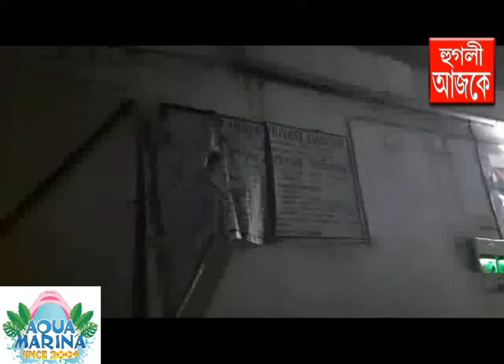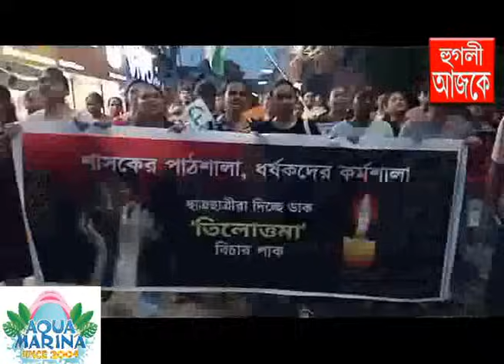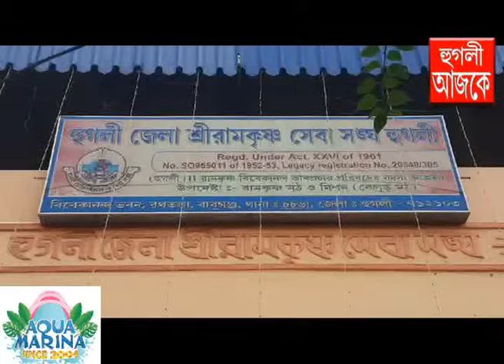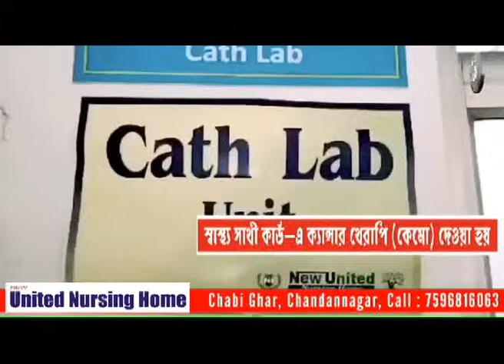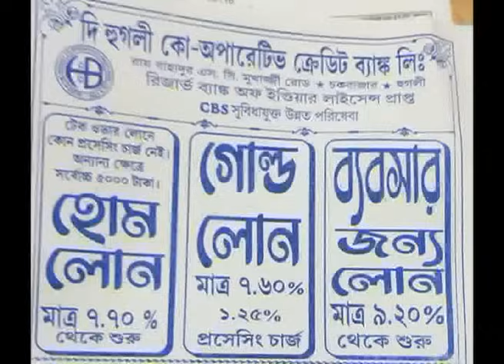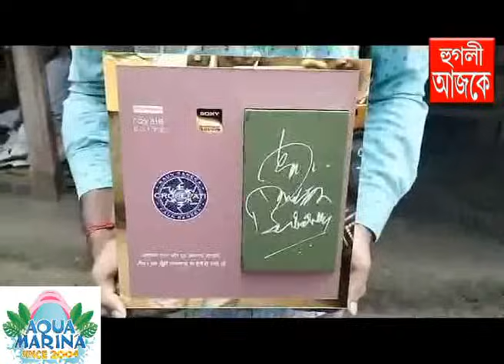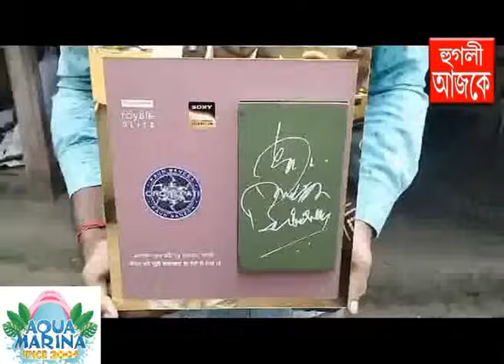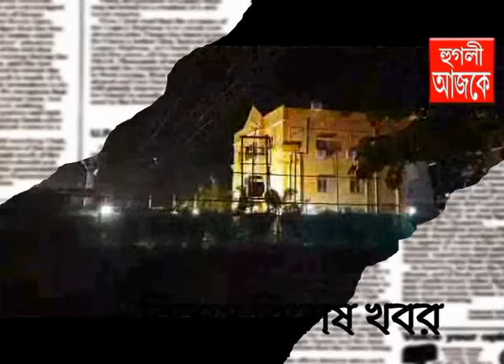hooghly ajke 26 08 2024